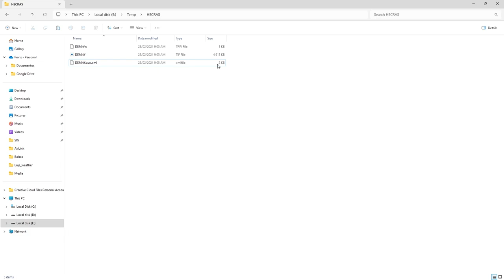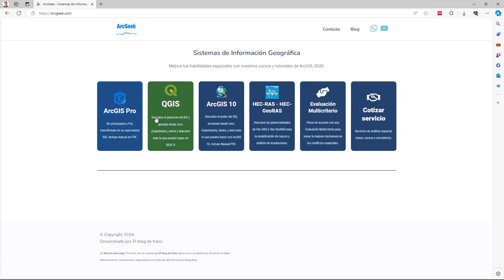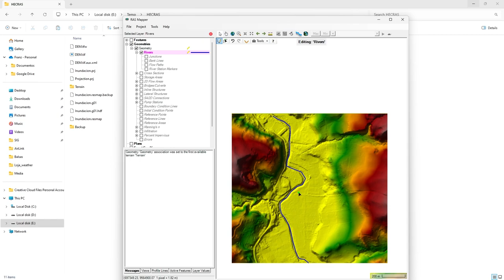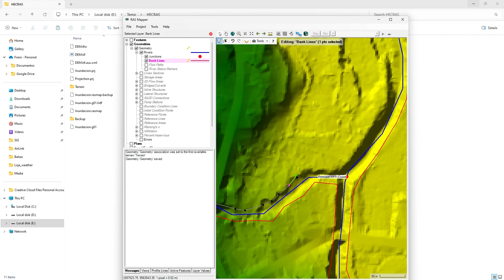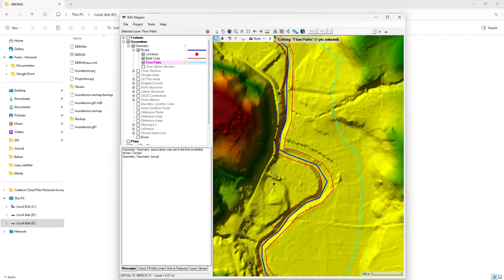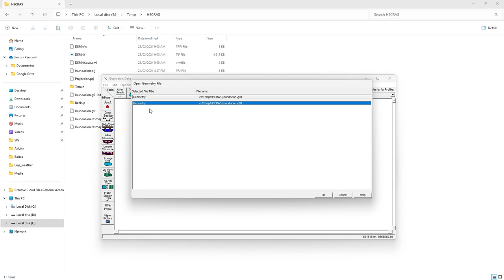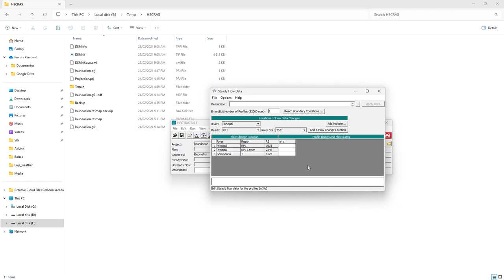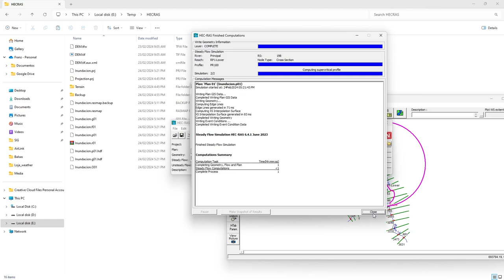Modelación 1D de un río con HEC-RAS y RAS Mapper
En este tutorial vamos a ver como realizar un modelamiento hidráulico básico de un río usando HEC-RAS, empezamos desde cero paso a paso.

00:00 Inicio
00:57 Importar un modelo de elevación de terreno (MDT) en RAS Maper
01:55 Construcción de la Geometría
02:05 Construcción del río
04:00 Construcción de las orillas (Bank Lines)
05:02 Construcción del flujo (Flow Paths)
06:05 Construcción de las secciones transversales (Cross Sections)
09:02 Coeficiente de Manning
10:16 Parametrización del caudal de flujo
11:55 Ejecución de la simulación
12:50 Determinación del área de inundación.